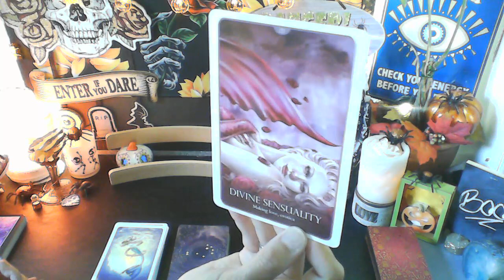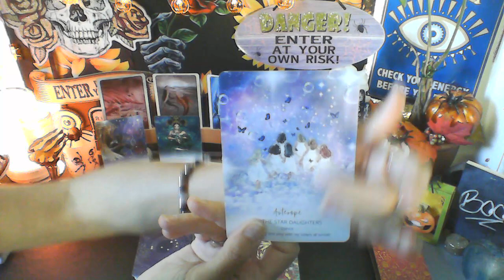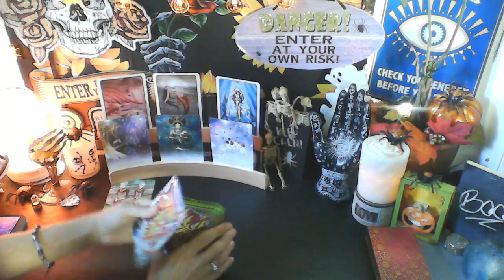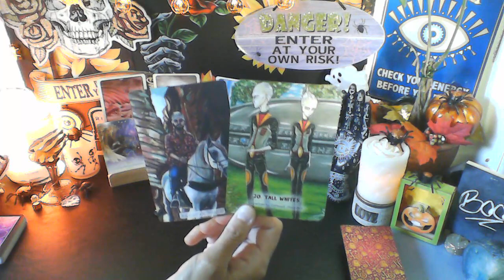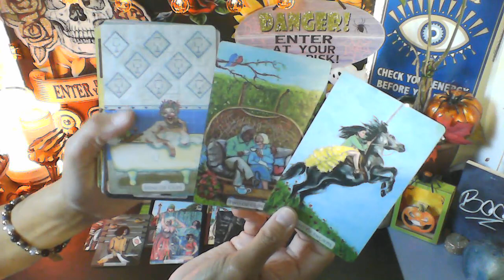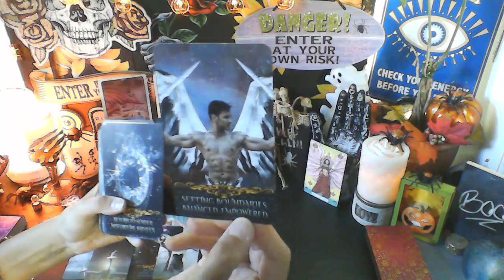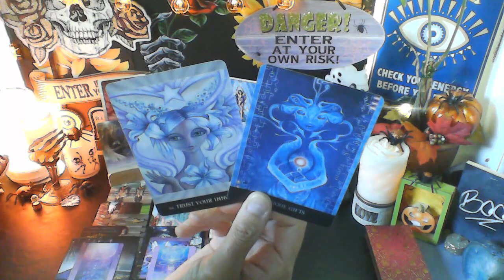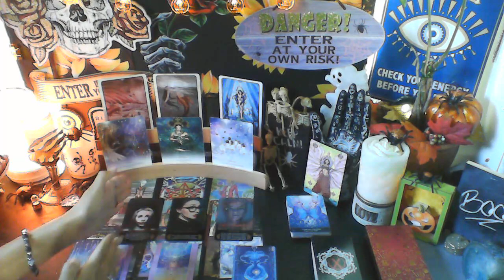YOUR SHINING MOMENT IS ON THE HORIZON 🫣😍 WHAT IS SHOWING UP 4 YOU WILL BE UNEXPECTED 💥👀😮👑🗝️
MY DECKS

ORACLE OF THE MERMAIDS

STAR TEMPLE ORACLE

MYSTIC MARTIAN ORACLE

BEYOND LEMURIA ORACLE

MODERN LOVE TAROT

SPIRITUAL GIFTS ORACLE (Etsy)